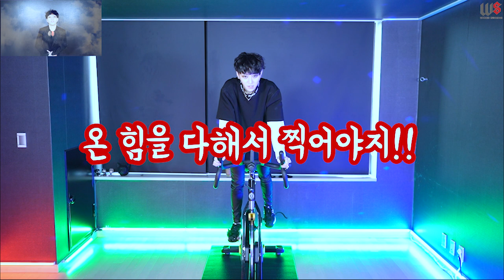제발- 비하인드스토리 (인생이란 이런거야!!) i링크!! 설문조사 참여하세욧ㅋㅋ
무언가를 그냥 끝내는게 중요한게아니라
무언가를 끝까지 매듭을 잘 짓는게 중요하겠죠!
10초남겨두고.
헤헿

2019년 4월부터 개인수업 진행합니다!
2:1 혹은 1:1 수업으로 진행하며,

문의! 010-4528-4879